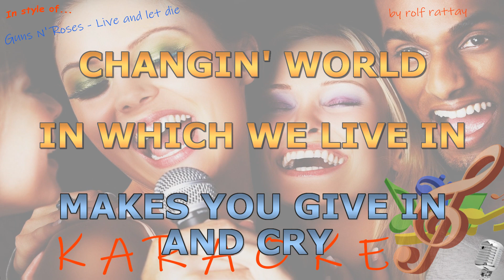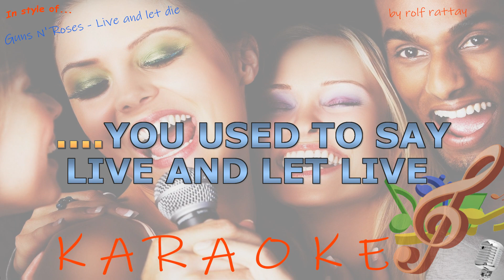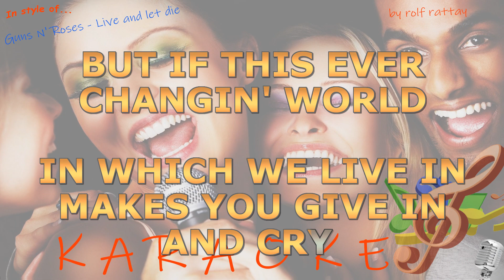Guns N' Roses - Live and let die - Instrumental and Karaoke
In style of Guns N' Roses - Live and let die - Instrumental and Karaoke
Playback/Cover by rolf.rattay